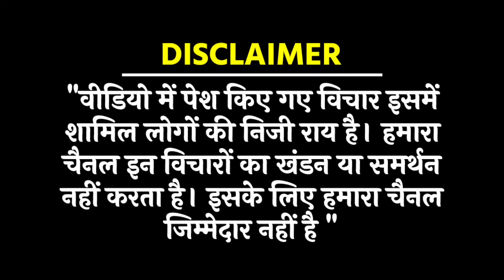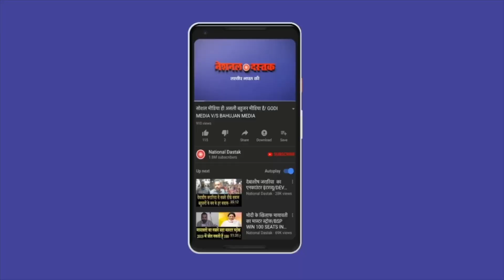मुखर्जी नगर हादसे का जिम्मेदार कौन?/MUKHERJEE NAGAR FIRE NEWS BY JYOTI YADAV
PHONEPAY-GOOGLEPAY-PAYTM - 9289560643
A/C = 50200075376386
IFSC = HDFC0000314
Reporter-JYOTI
Editor-PRIYANKA
Camera person-TOHID